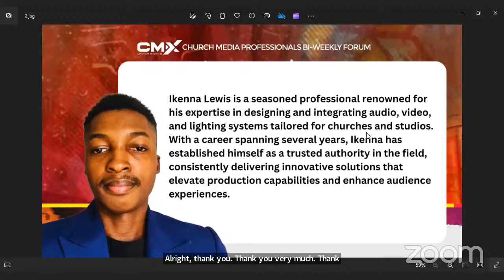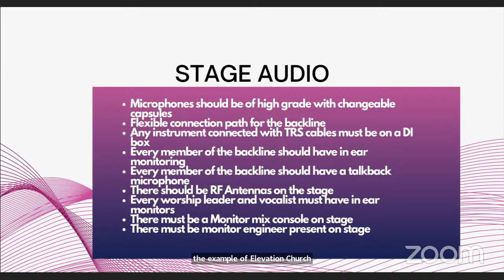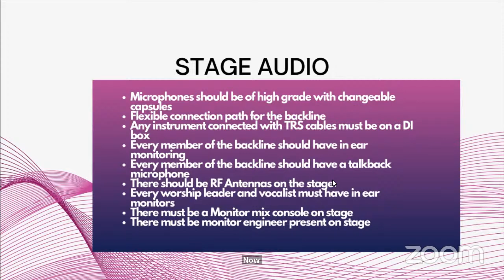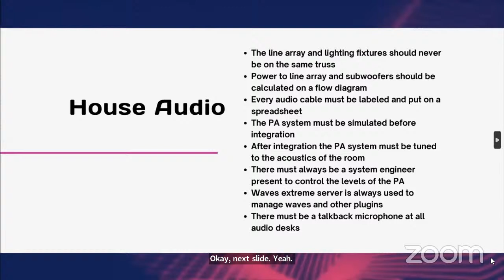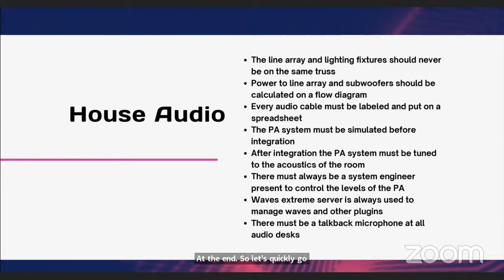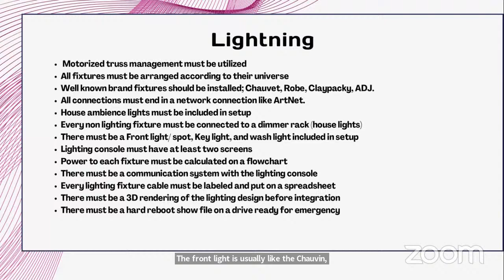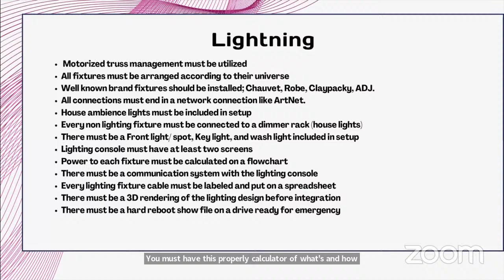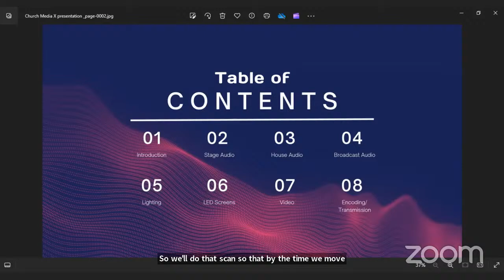Church Media AVL (Audio Visual Light) Integration — Church Media Professionals Bi-weekly Forum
We dive into the dynamic world of Church Media AVL Integration, as we welcome the brilliant Ikenna Lewis , an AVL Designer &amp; Integrator, alongside our esteemed host Opeyemi Adekunle , Founder of Church Media X .

Prepare to ignite your passion and knowledge as we delve into Global Best Practices in Church Media AVL Integration. Uncover groundbreaking strategies, glean insights, and connect with fellow professionals in this electrifying session.

Don't miss this opportunity to elevate your expertise and revolutionize your church media experience. Mark your calendar and be part of this transformation journey!